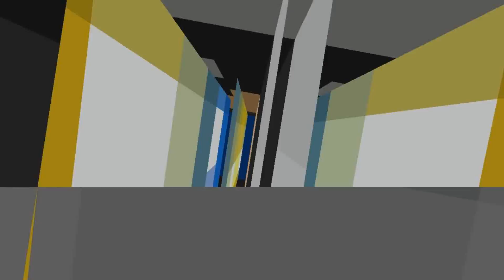YOU ARE NOT METAL! Fate of Gods ep 14 w Modii & Teagan